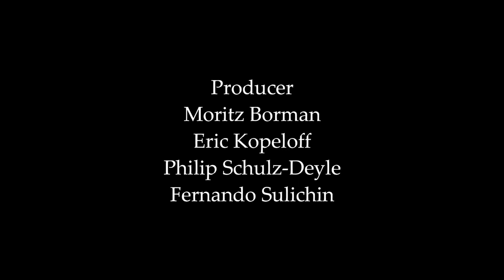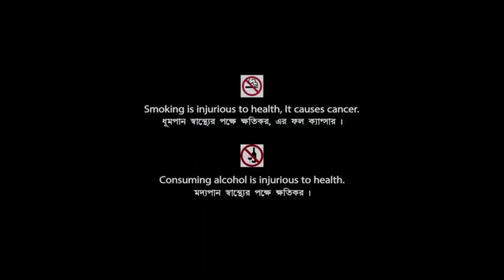Snowden (2016) Movie | Joseph Gordon-Levitt, Shailene Woodley | Review & Facts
Movie Credits :
Directed by : Oliver Stone
Screenplay by : Kieran Fitzgerald & Oliver Stone
Produced by : Moritz Borman, Eric Kopeloff, Philip Schulz-Deyle & Fernando Sulichin
Starring : Joseph Gordon-Levitt, Shailene Woodley, Melissa Leo, Zachary Quinto, Tom Wilkinson, Scott Eastwood, Logan Marshall-Green, Timothy Olyphant, Ben Schnetzer, LaKeith Lee Stanfield, Rhys Ifans & Nicolas Cage
Cinematography : Anthony Dod Mantle
Edited by : Alex Marquez, Lee Percy
Production Companies : Endgame Entertainment, Vendian Entertainment & KrautPack Entertainment
Distributed by : Open Road Films, Universum Film & Pathé Distribution